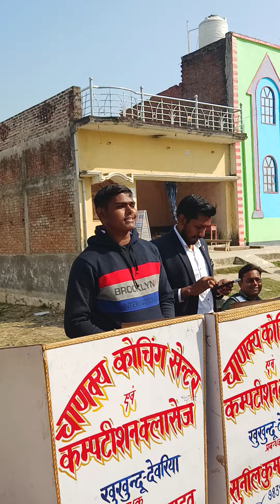कक्षा 12th के विदाई समारोह मे विकाश यादव का शायराना अंदाज़